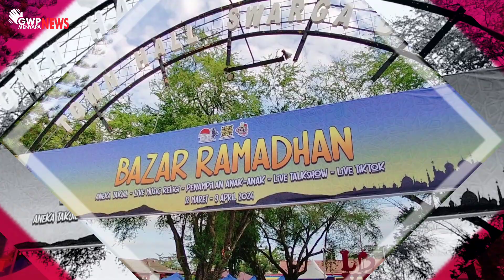GWP Menyapa News – Bazar Ramadhan Townhall Swarga Bara Periode 28 Maret 2024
Keseruan event Bazar Ramadhan Townhall Swarga Bara Sangatta, masih terus berlanjut dengan berbagai rangkaian acara serta penampilan, kegiatan pada kamis 28 maret 2024 pekan lalu, semakin berwarna dengan suguhan talent yang mengisi acara Bazar Ramadhan kali ini.
Dengan dihibur oleh D’Akustik sebagai pembuka, dilanjut sosialisasi Zakat Bersama Lembaga Amil Zakat Infaq dan shodaqoh Muhammadiayah ( LAZISMU ) kutai timur, keseruan pun bertambah dengan penampilan menyanyi baik solo dan juga grup dari adik adik SD YPPSB 2, dilanjut dengan tari persembahan Putri Borneo dari sekolah yang sama, sukses menghibur para pemburu takjil.
Nah Prims, gak kerasa sudah di penghujung Ramadhan nih, yuk ramaikan Bazar Ramadhan Townhall Swarga bara sangatta, dan nikmati keseruannya.